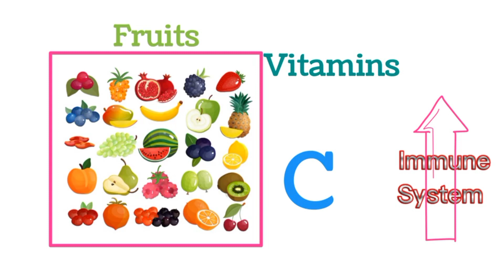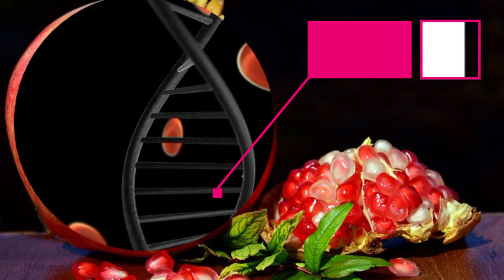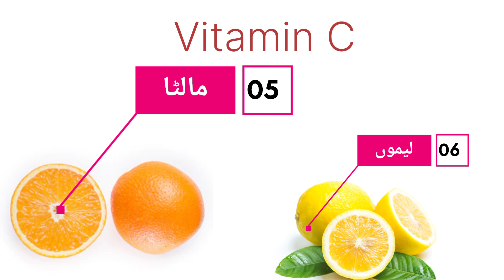Winter fruits for Health || Sardion me phal khane ke fayde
winter fruits